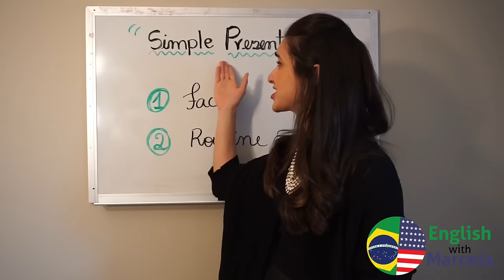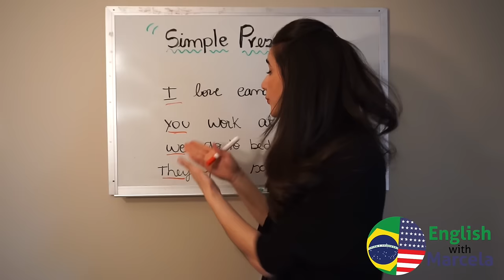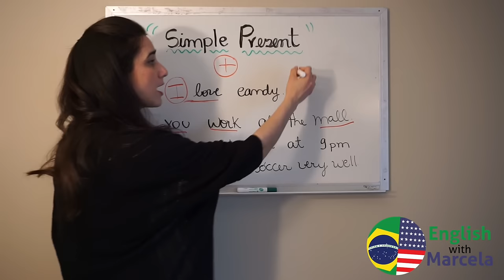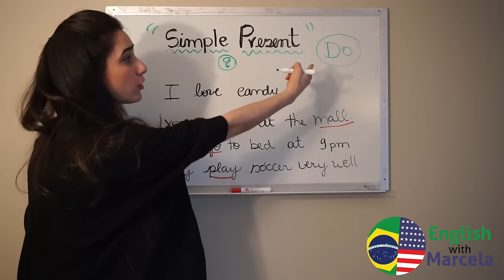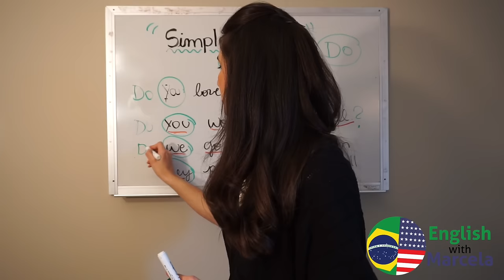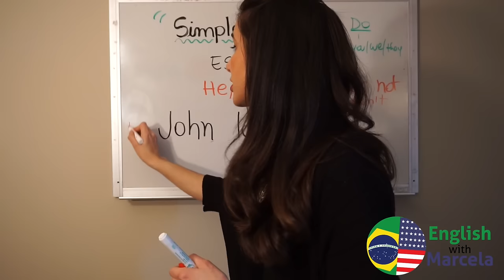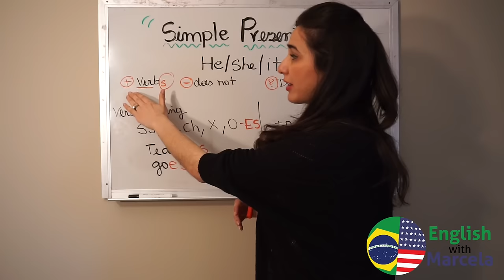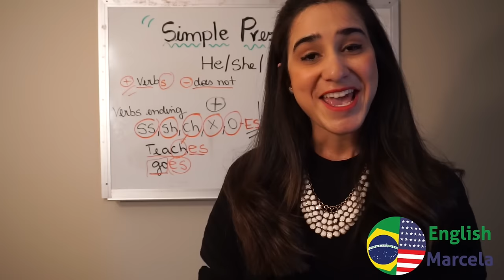Aula de ingles - SIMPLE PRESENT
Aula do SIMPLE PRESENT completa!
Espero que voces gostem, pois fiz com muito amor!
Beijos!

Marcela Mallett :)